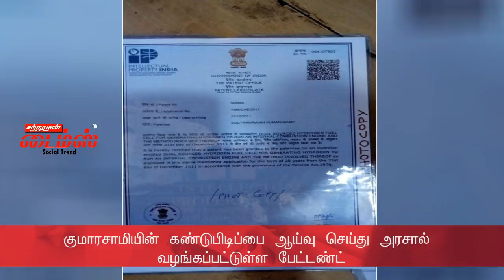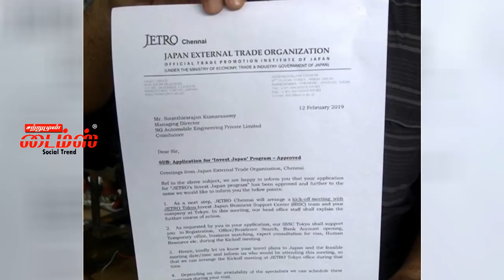உலகில் இதுவரை யாரும் கண்டுபிடிக்காத பொதுமக்களின் செலவை பெரிதும் குறைக்கும் கண்டுபிடிப்பு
mechanical engineer kumarasamy from Coimbatore tamil nadu invented ”Super Sonic Hydrogen IC Engine" uses hydrogen as fuel, exhausts oxygen.